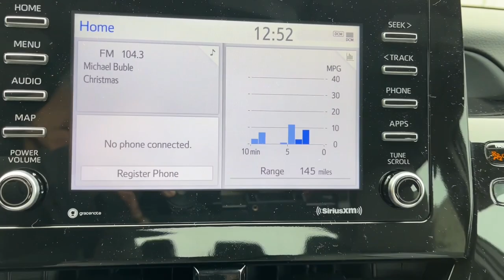2023 Toyota Camry Augusta, Aiken, North Augusta, Thomson, Waynesboro QA0570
Cavalry Blue New 2023 Toyota Camry SE available in 3510 Washington Road, Augusta, Georgia at Milton Ruben Toyota. Servicing the Augusta, Aiken, North Augusta, Thomson, Waynesboro, GA area.

Camry SE
2023 Toyota Camry SE - Stock#: QA0570